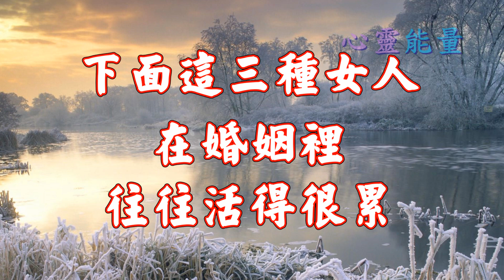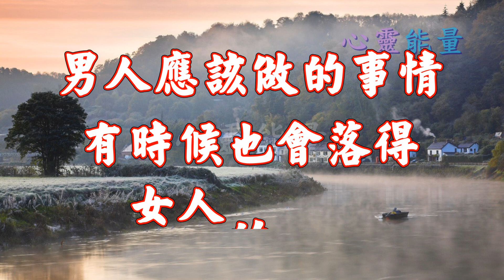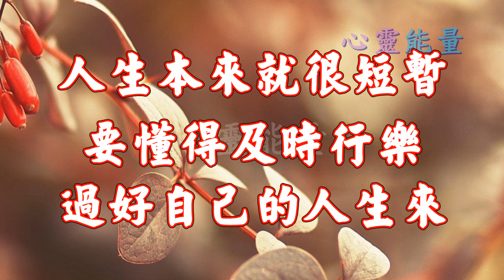心靈能量【婚姻裡，這三種女人反而活得最累】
婚姻裡，這三種女人反而活得最累
人生不能太美滿，過得好的人
有時候活得累，男人靠不住，女人就得強起來了
下面這三種女人，在婚姻里，往往活得很累

1.女人太能幹，反而活得累

女人能幹是好事，但是能力大，責任大。

男人應該做的事情，有時候也會落得女人的身上。

2.女人太懂事，反而活得累

女人太懂事，所以容易被欺負，心裡活著累。

3.女人太重感情，活著累

女人太重感情，一旦被人拋棄，最後總是要更長的時間恢復；

婚姻裡，女人重感情是好事
但是過於重感情，就容易被感情控制，活著累。

在婚姻裡，男人都希望自己的妻子會是這三種女人
可是這三種女人，反而會活得更累。
人生本來就很短暫，要懂得及時行樂，過好自己的人生來。